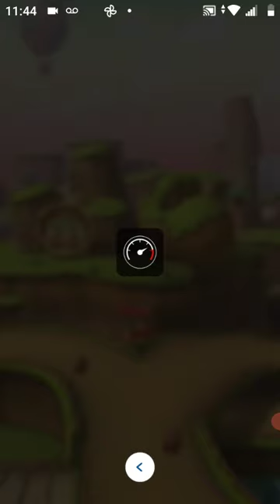Mario Kart Tour - "Cat Tour (2022)" - Pink Gold Peach Cup 150cc Gameplay